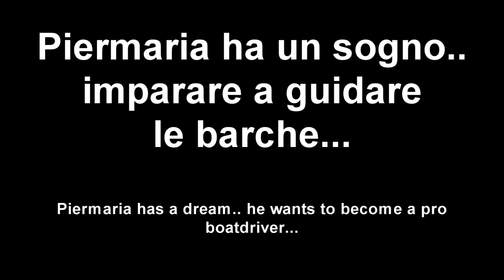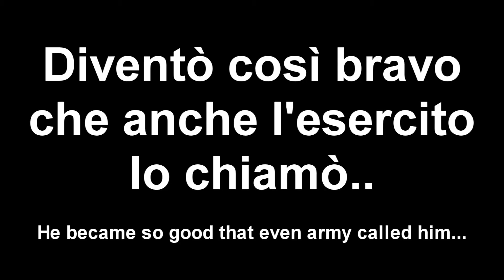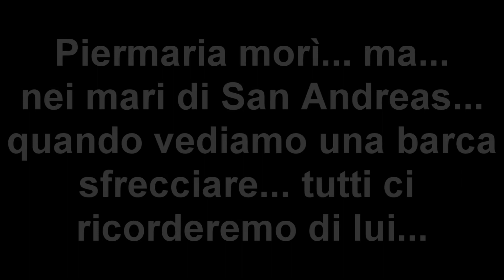GTA San Andreas - Il guidatore di barche prodigio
Piermaria è un ragazzo che ha sempre sognato di guidare una barca ad alta velocità... riuscirà a realizzare questo sogno??